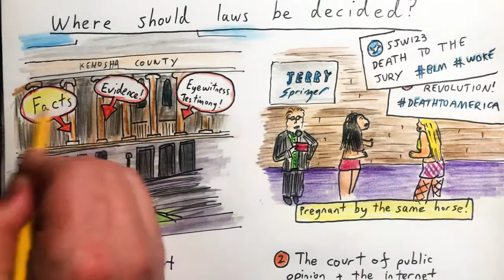2021 Nov 21 - Kyle Rittenhouse Acquitted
News summary for a week in which Kyle Rittenhouse was found not guilty of murder